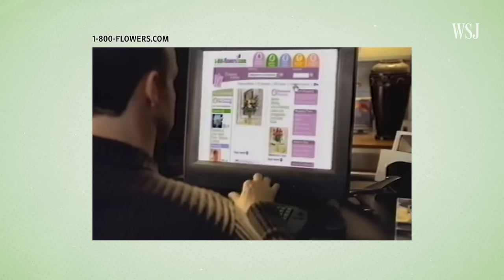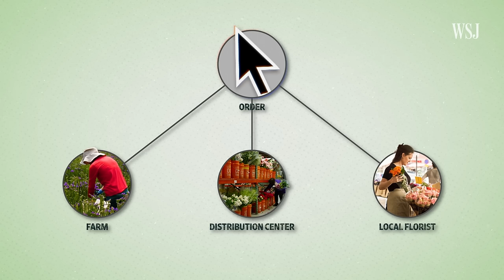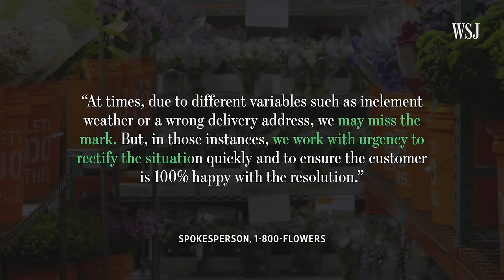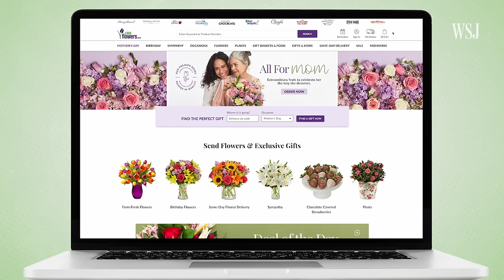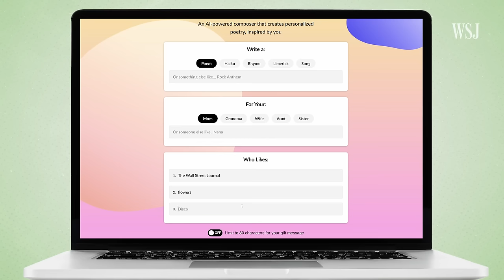How 23 Million Flowers Are Delivered From Farm To Doorstep | WSJ The Economics Of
It takes 1-800-Flowers.com a year to prepare for Mother’s Day. The business depends on more than 5,000 local florists and fulfillment centers to get orders of items like flowers, bouquets and even teddy bears to customers. How did the online florist become one of the leaders in e-commerce?

WSJ takes a look behind the complicated logistics of delivering 23 million flowers on the company’s most profitable day of the year.

0:00 The history of 1-800-Flowers
0:43 The logistics of the flower company
1:53 Preparation for Mother’s Day
5:00 The future of 1-800-Flowers